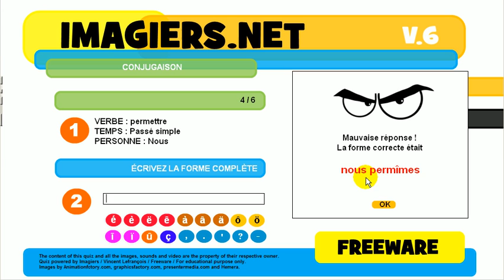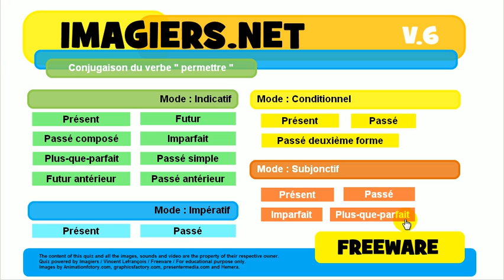French mooc # Conjugation # Verb = permettre